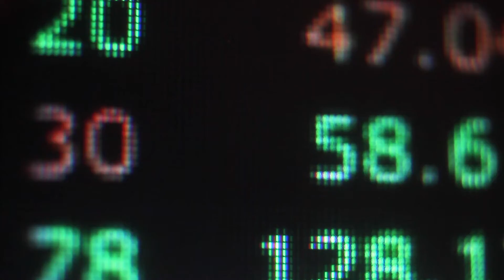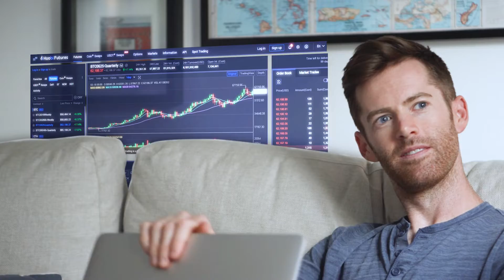Huobi - Corporate Video: The Future of Finance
Huobi——Leading Crypto Exchange